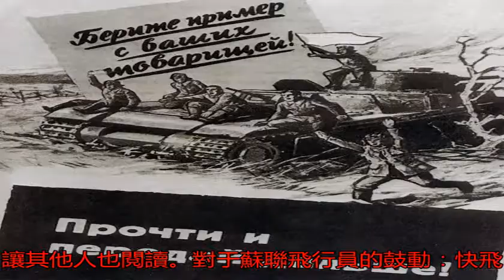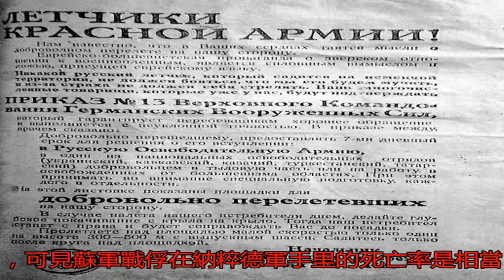老照片：二戰德軍誘降蘇軍的宣傳畫，斯大林看了準得拍桌子_搜狐歷史_搜狐網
原標題：老照片：二戰...